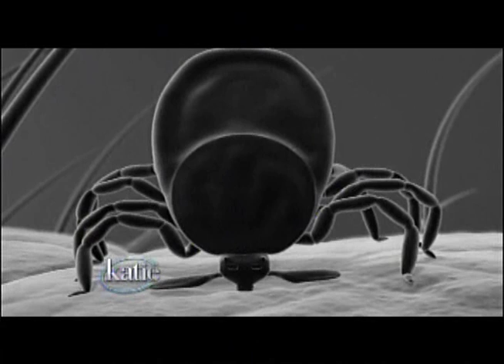ABC TV's "Katie" What is Lyme Disease? -- John Halperin, MD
John Halperin, MD, chair, neurosciences, Overlook Medical Center and Morristown Medical Center, and medical director, Atlantic Neuroscience Institute, discusses an evidence-based approach to diagnosing and treating Lyme disease.